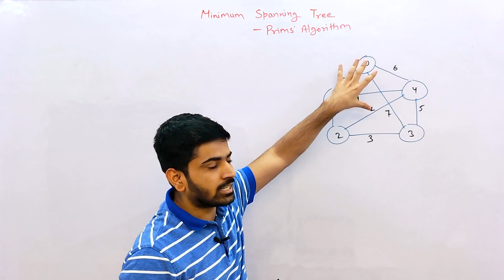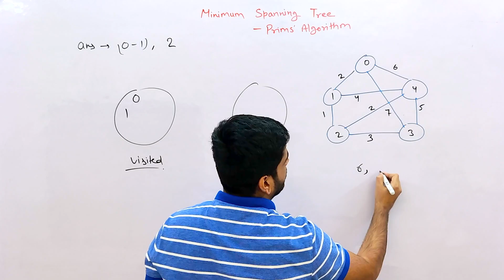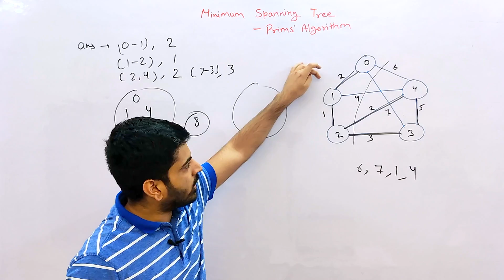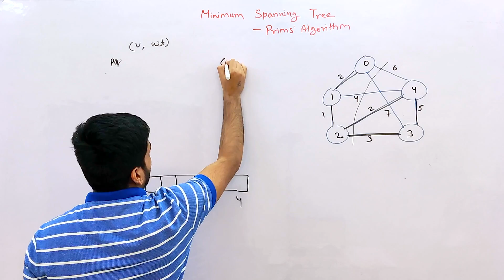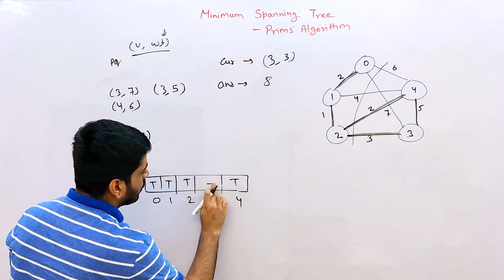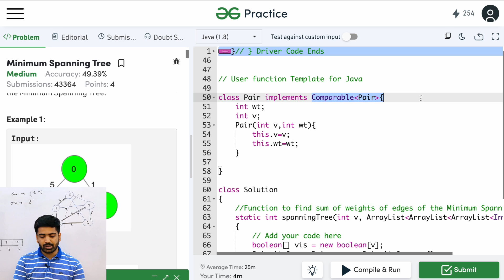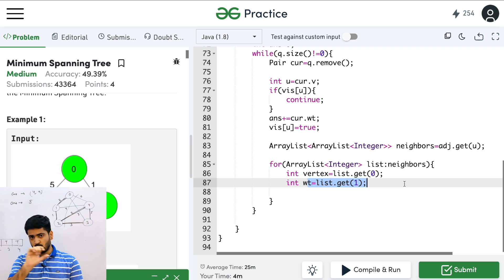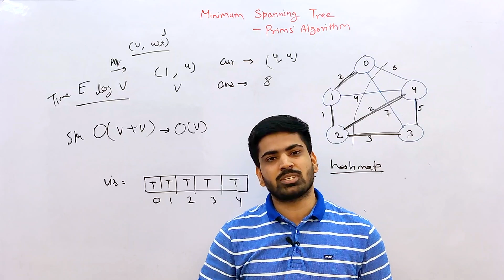Prim's Algorithm | Minimum Spanning Tree | Graph Data Structure | Java C++ Code | DSAOne #81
Hey guys, In this video, We're going to learn about Prim's Algorithm. It is used to find the Minimum Spanning Tree in a Graph.

prim's algorithm
prim's algorithm for minimum spanning trees
prims algorithm
minimum spanning tree
prims and kruskal algorithm
prims algo
anuj bhaiya
minimum spanning tree prim's algorithm
prims
prim algorithm
prism algorithm
prim's algorithm code
kruskal algorithm
kruskal's algorithm for minimum spanning trees
kruskal algorithm for minimum spanning trees
prims algorithm code
spanning tree in data structure
spanning tree
minimum spanning tree kruskal algorithm
prims algorithm in java
prims algorithms
minimal spanning tree
kruskal's algorithm
primes algorithm
prim’s algorithm
anuj bhaiya dsa
algorithm
minimum spaning tree
prim's algorithm python
prims code
dsa
min spanning tree
prim algoritması
prime algorithm
anuj bhai
dsa one
graph algorithms
greedy algorithm
minimum cost spanning tree
mst algorithm
operating system tutorial
prim's algorithm c++
prim's algorithm in c
prims algorithm in c
prisms algorithm
topological sort algorithm
what is minimum spanning tree
algorithm analysis
algorithms in java
bellman ford algorithm
data structure course
decision tree
dijkstra algorithm
dijkstra algoritm
dijkstra's algorithm演算法 in hindi
discrete mathematics
disjoint set
dsa course
dsp anuj bhaiya
dynamic programming java
ekalyan
explain minimum spanning tree
gfg dsa course
graph
graph data structure
graph data structure in java
graph ds
graph in dsa
graph representation
graph traversal in data structure
graphs c++
graphs in dsa
java anuj bhaiya
krushkal algorithm
krushkals algorithm
longest common subsequence problem
minimum spanning trees
mst
natiya natiya natiya
oops in c++
pascal triangle
polygon filling algorithm
prim's algo
prim's algorithm implementation
prims algorith
prims algorithm for minimum spanning trees
prims algorithm implementation
prims algoritm
prims minimum spanning tree
prims mst
python backend developer roadmap
python programming
red black tree in data structure